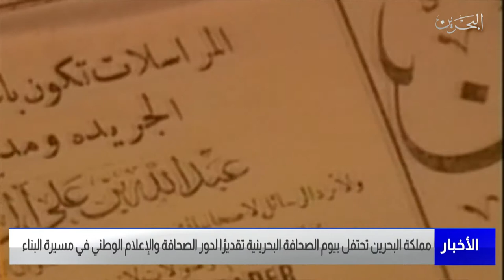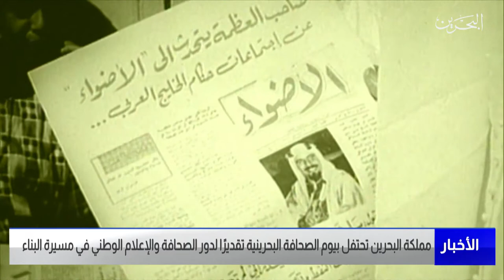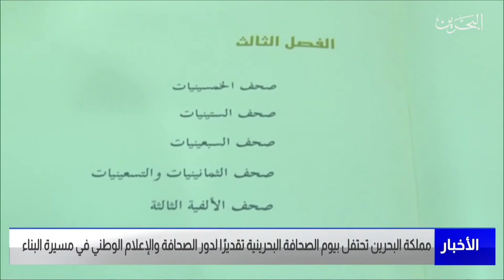مركز الأخبار : مملكة البحرين تحتفل بيوم الصحافة البحرينية تقديرًا لدور الصحافة والإعلام الوطني